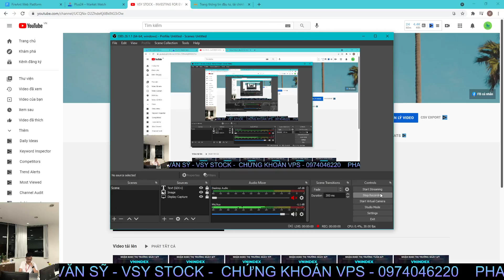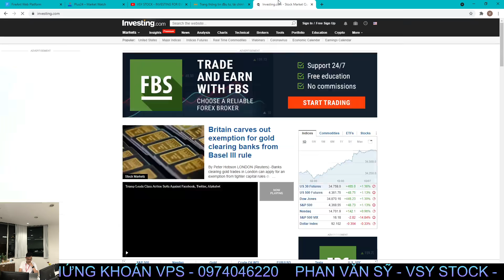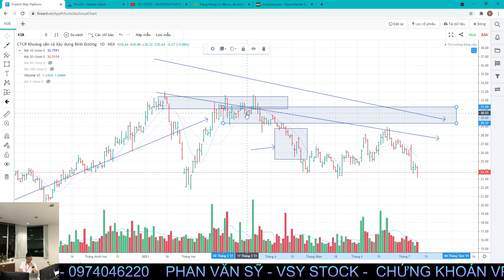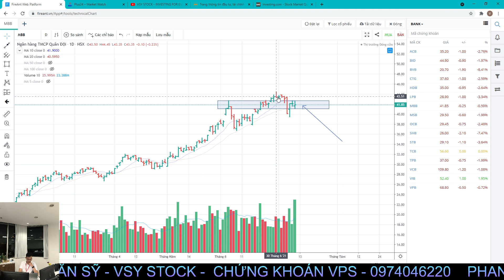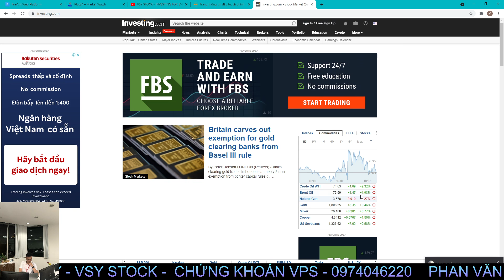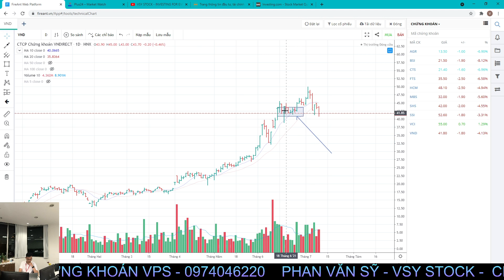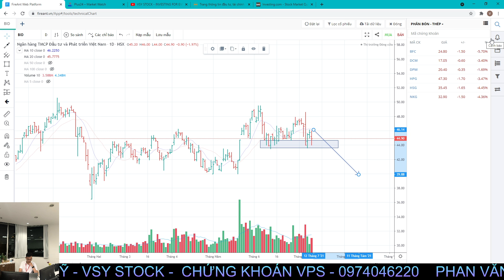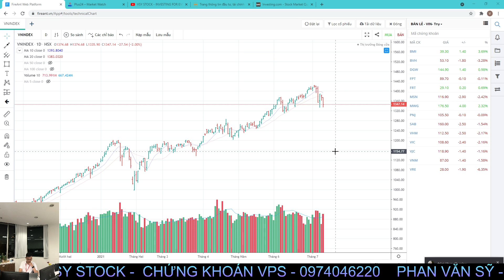NHẬN ĐỊNH THỊ TRƯỜNG TUẦN 12/7: VNINDEX ĐIỀU CHỈNH - TẠO ĐỈNH ? CỔ PHIẾU KÊNH TRÊN - TRÊN DƯỚI ?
KHAI GIẢNG DỰ KIẾN: THÁNG 8/2021